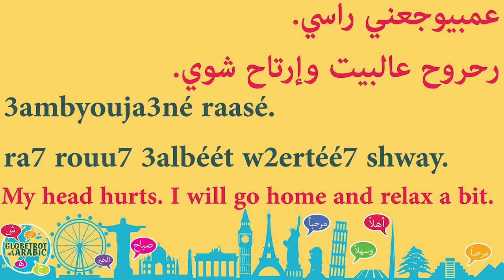TODAY'S LEBANESE ARABIC (LEVANTINE) PHRASE: HOW TO SAY: I HAVE A HEADACHE. I WILL GO HOME AND RELAX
In this short Spoken Lebanese Arabic (Levantine Dialect) lesson, you will learn how to say: My head hurts (I have a headache). I will go home and relax a little bit.

Grammar: You will use the present continuous tense and the future tense.